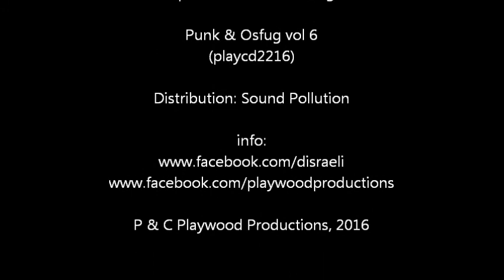Disraeli - Marquee Moon - Live Rock Bar Örebro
Disraeli - Marquee Moon live at Rock Bar Örebro, feb 12, 2016. Celebrating release of the compilation "Punk & Osfug vol 6" by Playwood Productions.